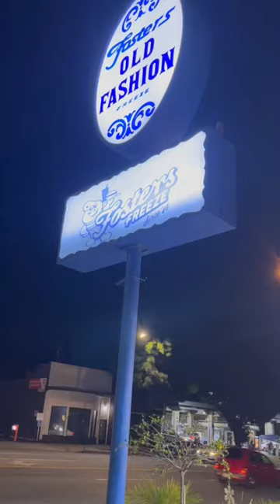Foster’s Freeze!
Foster’s Freeze! Got the different twisters and a bacon burger 🤤